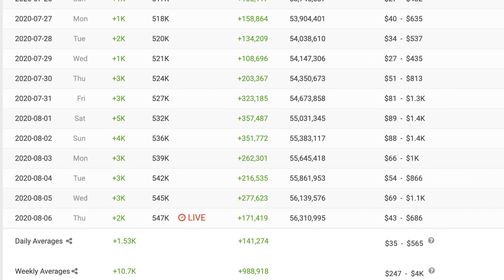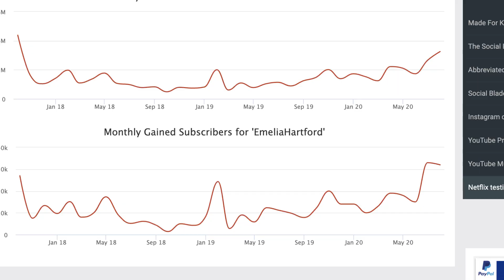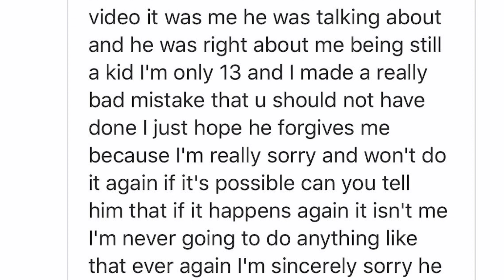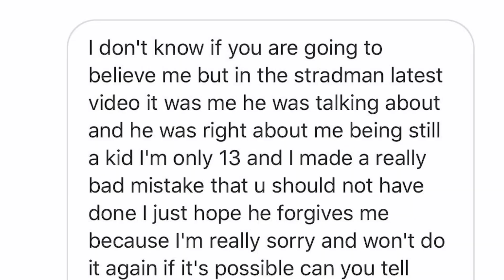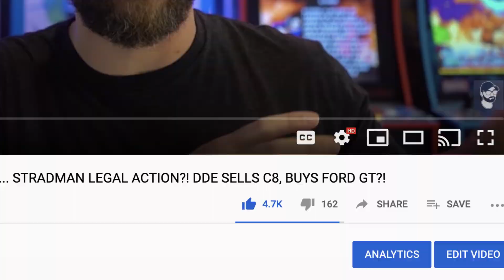We Were RIGHT ABOUT DDE?! I FOUND Stradman’s IDENTITY THIEF?! Emelia’s BLOWN at C8 SIDE EFFECT?!